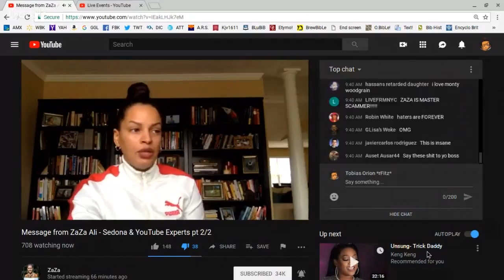ZaZo 'Hit That Donate Button' A|i Reads Fanmail | Explicit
| Conscious Community 'Celebrity: ZaZo A|i Reads Fanmail